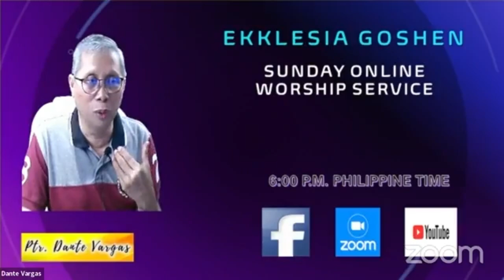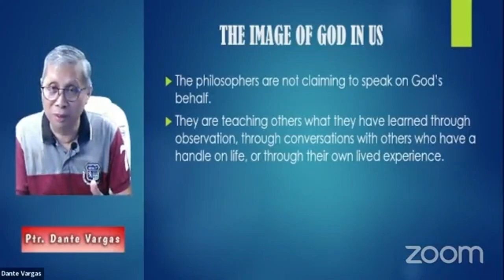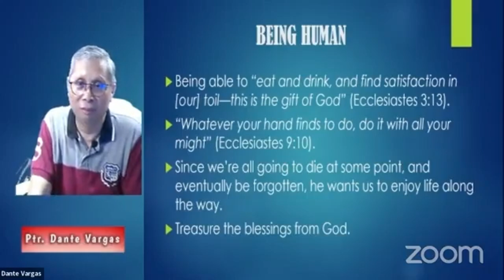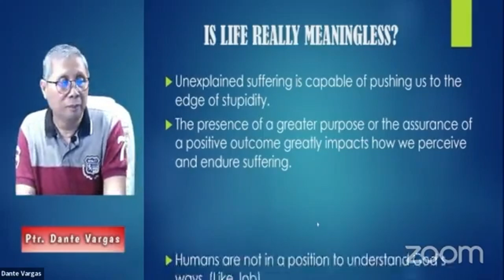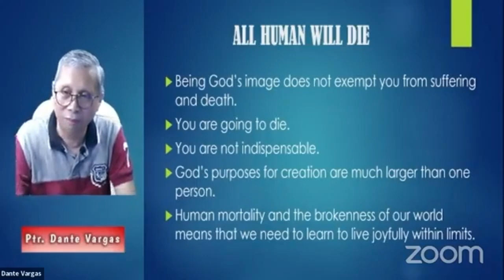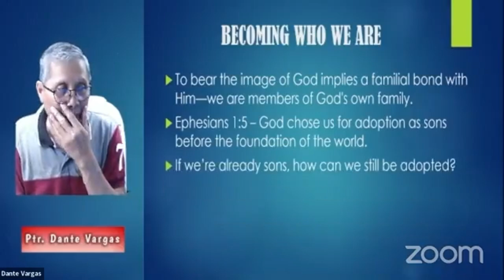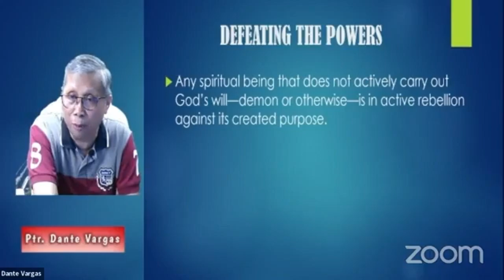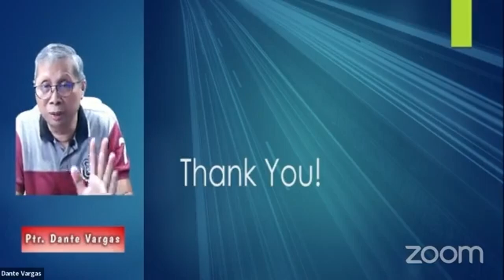The Image of God in Us